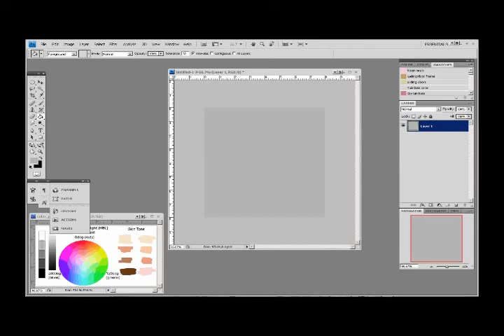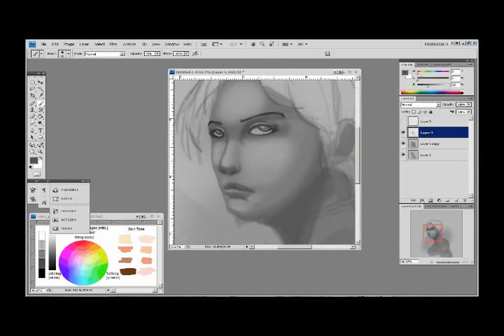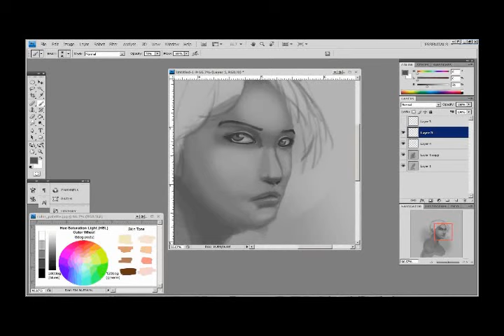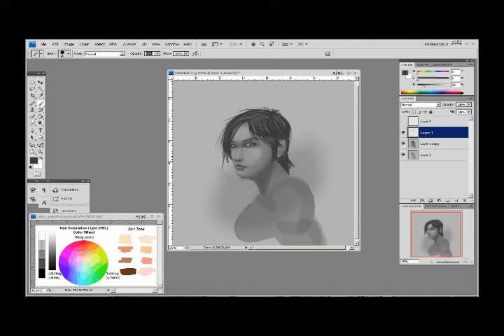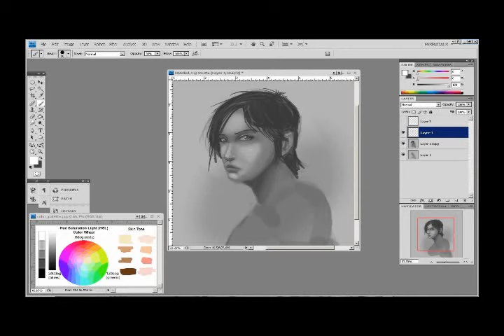Painting Theresa from MotA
So, this makes the second actual "digital painting" that I've undertaken. Mostly a self study of values (light and shadow). The eyes gave me a bit of issue, and the nose still bugs me (you'll see in the video).